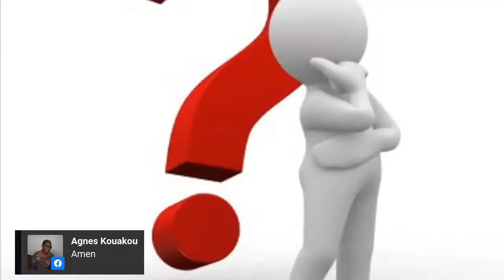LE MARRIAGE: CONSTRUIRE SUR LE SABLE OU LE ROC.